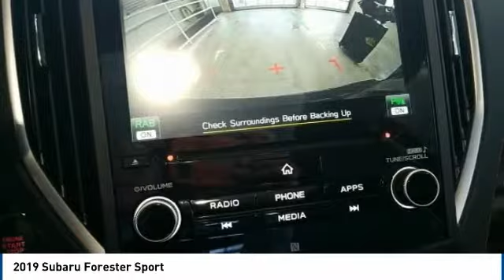2019 Subaru Forester 2019 Subaru Forester Sport FOR SALE in State College, PA 607450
Stop in today for a test drive of this N 2019 Subaru Forester

Stocker Subaru
1454 Dreibelbis Street

2,078 off MSRP!Sport26/33 City/Highway MPG